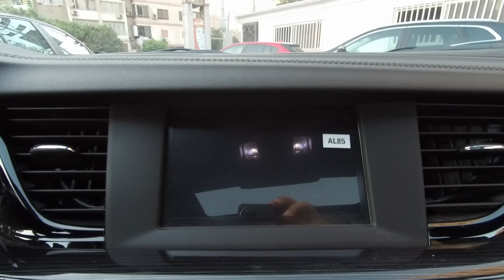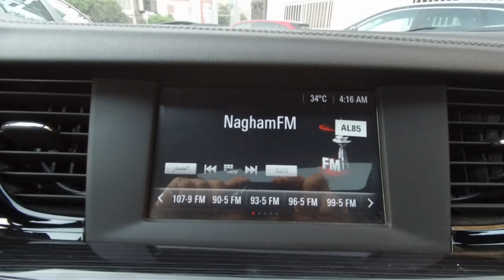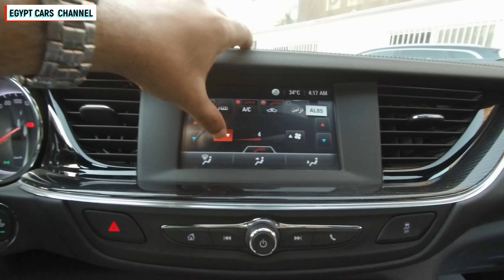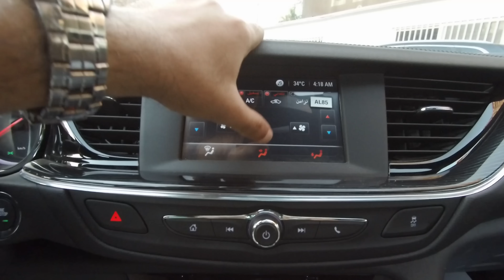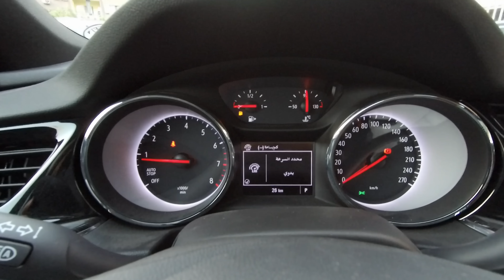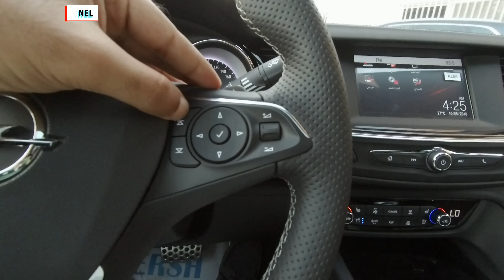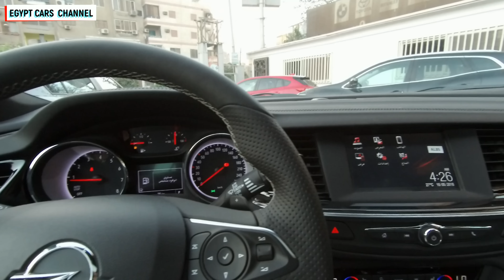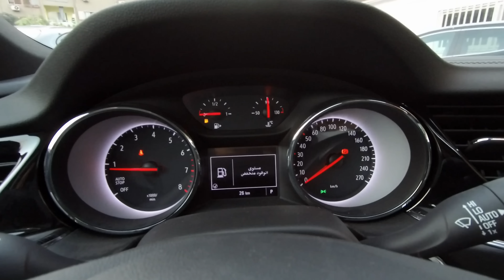استعراض مواصفات اوبل انسيجنيا 2020 توب لاين Opel Insignia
فيديو يعرض تفاصيل السيارة اوبل انسيجنيا 2020 توب لاين من الداخل
Opel Insignia 2020 Topline interior review

* رأيي الشخصي
- تصميم التابلوه جديد بالكامل ويعتبر من اجمل التصميمات التي رايتها في اي سيارة
- مسند اليد والكونسول مرتفع مما يعطي شعور بالجانب الرياضي للسيارة
- تصميم ناقل الحركة وكذلك الطارة مميز جدا مع وجود بدالات ناقل الحركة خلف الطارة
- الكراسي من الجلد بتحكم كهربائي في جميع الاتجاهات مع توفر ذاكرة لوضعيتين وامكانية اطالة قاعدة الكرسي وتغيير عرض الكرسي ايضا مع امكانية تبريد وتسخين الكرسي
- جودة الصوت ممتازة
- مستوى العزل ممتاز
- اللون البني مميز جدا في الصالون وهو يجمع مابين الجمال والعملية
- تصميم السيارة من الخارج جذاب جدا خصوصا مع الاضاءة الليد وملفت للنظر

* افضل وضعية ركوب بفضل تصميم التابلوه والكونسول المميز جدا مع امكانيات تخصيص غير محدودة للكرسي والذي اعتبره الافضل في هذه الفئة من حيث المواصفات